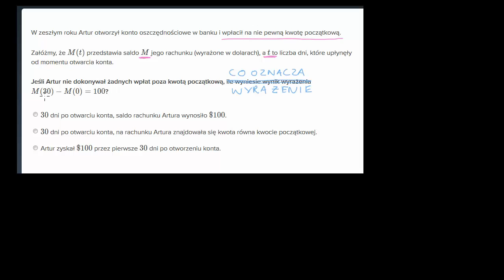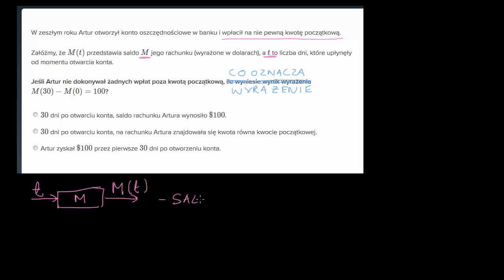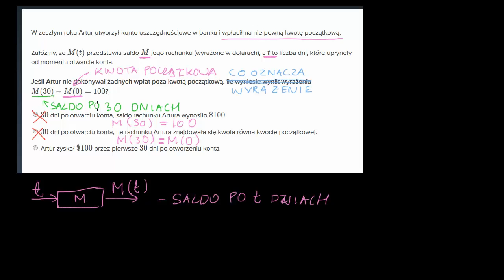Konto bankowe - interpretacja funkcji(2).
How to interpret an expression with function notation (example with a function that models a bank account)